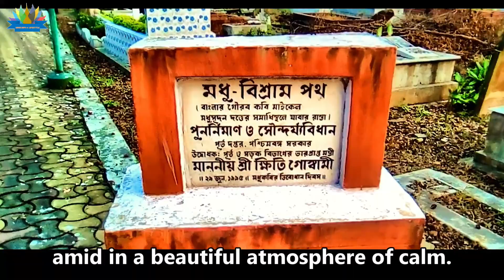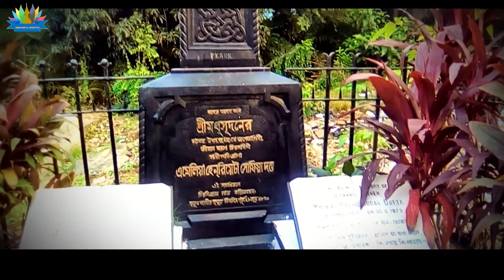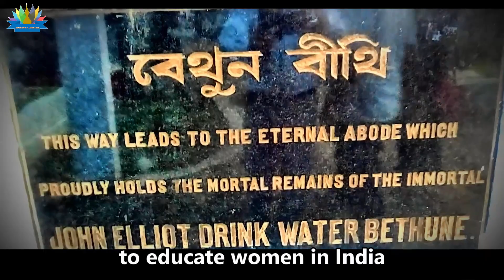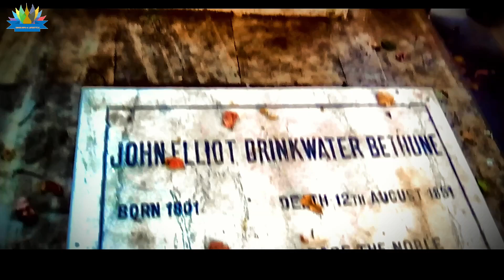মাইকেল মধুসূদন দত্ত এবং বেথুন এর সমাধিস্থল || The tomb of Michael Madhusudan Dutt and Bethune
This is   channel  " SBGS info & Lifestyle "
This video is about The tomb of Michael Madhusudan Dutt and Bethune. Michael Badhushan Dutt and Bethune In Kolkata lie in peace on The Lower Circular Road Cemetery.

The Lower Circular Road cemetery, built-in 1840 is an extraordinarily beautiful place. In 1881, the Christian Burial Board came into charge. This cemetery was formerly known as the Commonwealth War Grave. Lower Circular Road Cemetery, also known as General Episcopal Cemetery, is located on the crossing of Mother Teresa Sarani and Acharya Jagadish Chandra Bose Road, Kolkata, India,

Address:  184, Acharya Jagadish Chandra Bose Rd, Beniapukur, Kolkata-700017 in the Indian state of West Bengal.

Open every day of the week from 10 AM to 5 PM. You can reach here by taking the bus going towards Mallikbazar or taking the bus from Sealdah station.

The full name of Bethune is John Elliot Drinkwater Bethune.

The  PWD (Public Works Department) of Kolkata has maintained the tombs of these great people.

John Elliot Drinkwater Bethune is a great teacher. He has done a lot of work to educate women in India. He founded the Kolkata Female School in 1849. After his death In 1879, it was developed into Bethune College, the first women's college in India. This great man died on August 12, 1851, at the age of just 50.

Michael Madhusudan Dutt or Michael Madhusudan Dutta was a popular 19th-century Bengali poet and dramatist. He was a pioneer of Bengali drama. His famous work Meghnad Badh Kavya, is a tragic epic
Born: 25 January 1824, Jessore District, Bangladesh, and Died: 29 June 1873, Kolkata.